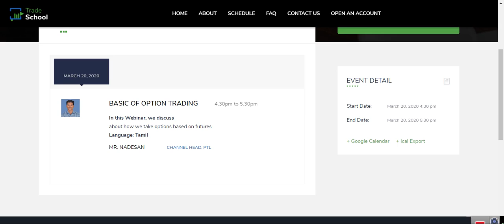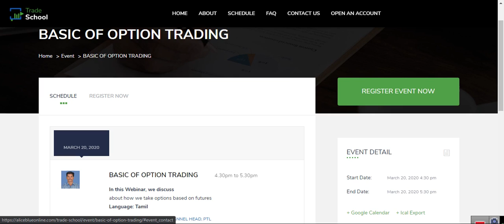WEBINAR - OPTIONNS BASIC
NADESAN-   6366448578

FOR REGISTRATION
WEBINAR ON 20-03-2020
BASIC OF OPTION TRADING

FOR REGISTRATION